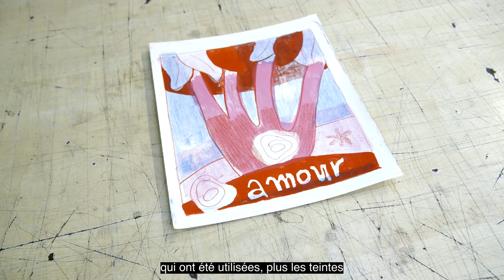La lithographie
Technique de la lithographie